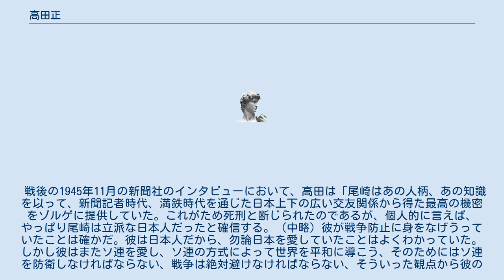高田正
高田 正（たかだ ただし、1899年3月26日 - 1947年1月6日）は、日本の裁判官。
ゾルゲ事件で裁判長を務めた。
北海道庁立札幌第一中学校、第一高等学校を経て、1925年に東京帝国大学法学部を卒業。
同年司法官試補となり、以後東京地方裁判所判事・検事、対満事務事務官、企画院書記官、司法省刑事局第4課長・第3課長などを歴任。
 1942年東京刑事地方裁判所部長判事として、ゾルゲ事件の主犯とされた尾崎秀実とリヒャルト・ゾルゲらの裁判（同裁判所第9部）の裁判長となる。
尾崎とは一高・東京帝大を通じて同期生・友人の間柄であったが、高田が尾崎に対して下した判決は死刑であった。
高田は判決の後、次のように付け加えたという。
「現在の尾崎秀実の立場も心境も十分認めている。だが、その行為を国法は許すことが出来ない。いのちをもって、国民に詫びよ」 戦後の1946年に奈良地方検察庁検事正となったが、在任中の翌1947年1月6日死去。
 戦後の1945年11月の新聞社のインタビューにおいて、高田は「尾崎はあの人柄、あの知識を以って、新聞記者時代、満鉄時代を通じた日本上下の広い交友関係から得た最高の機密をゾルゲに提供していた。これがため死刑と断じられたのであるが、個人的に言えば、やっぱり尾崎は立派な日本人だったと確信する。（中略）彼が戦争防止に身をなげうっていたことは確かだ。彼は日本人だから、勿論日本を愛していたことはよくわかっていた。しかし彼はまたソ連を愛し、ソ連の方式によって世界を平和に導こう、そのためにはソ連を防衛しなければならない、戦争は絶対避けなければならない、そういった観点から彼の行動があったのだ」と述べている。